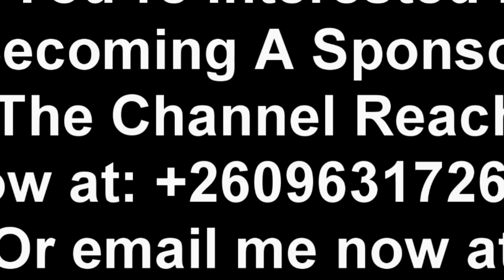Simon Mwewa Reacts to Groom Calling Off Wedding After Bride Meets with Her Ex-Boyfriend an Hour Befo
Simon Mwewa Reacts to Groom Calling Off Wedding After Bride Meets with Her Ex-Boyfriend an Hour Before the Church Ceremony